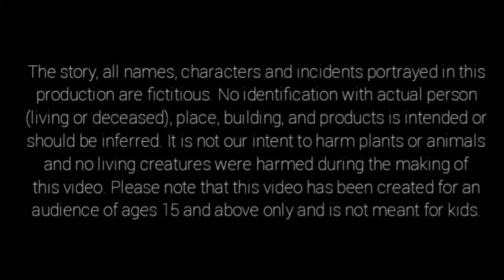ଯାଦୁଇ 2 ଗୁମ୍ଫା | Odia Stories | Odia Moral Story | Odia Gapa | New Story Cartoon | Chamak Tv Odia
Welcome to the "Chamak TV-Odia" YouTube channel.

✿ The following video contains some Horror and adult Elements and is suitable for a mature audience (16+).